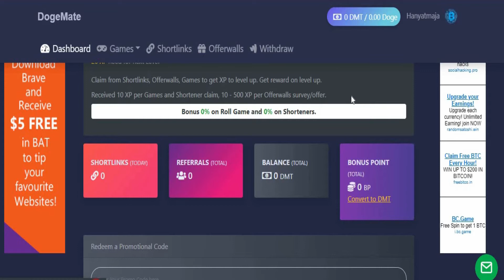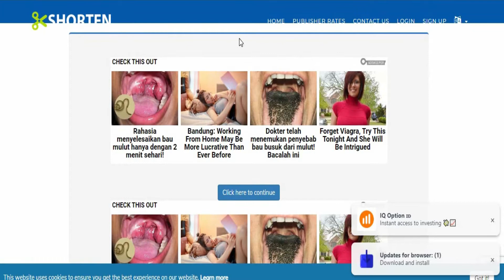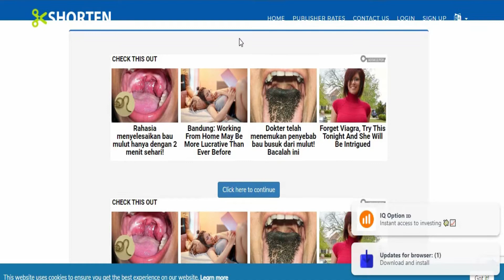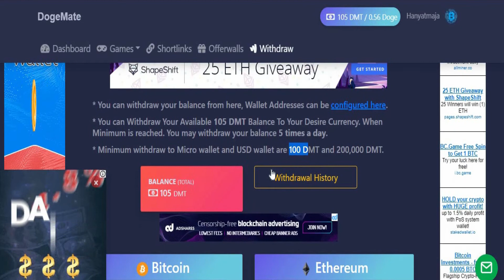Cara Mendapatkan Dogecoin Gratis 2020 Di Dogemate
Wow parah sih ini website cara mendapatkan dogecoin gratis 2020 sekali klaim bisa langsung withdraw, dan minimum withdraw di website dogecoin ini cukup kecil. di website faucet dogecoin kalian kalau sudah mengeklaimnya bisa langsung withdraw atau bisa di tumpuk dulu di website dogecoinnya juga gak masalah.

website yang masih legit & gratis

Cloud mining